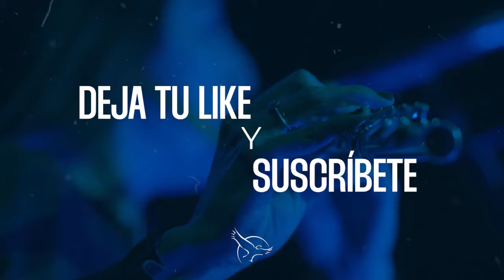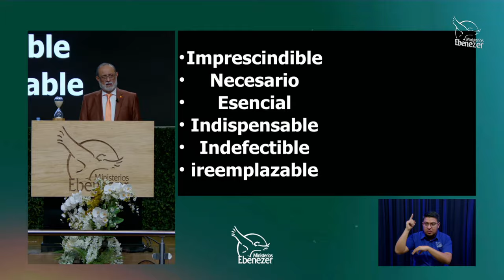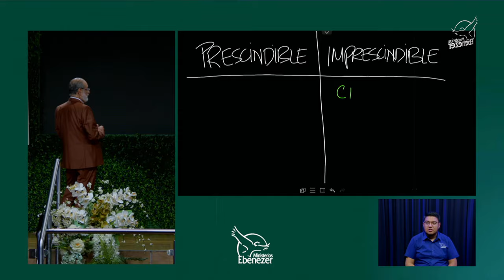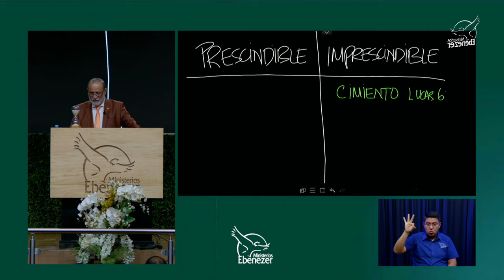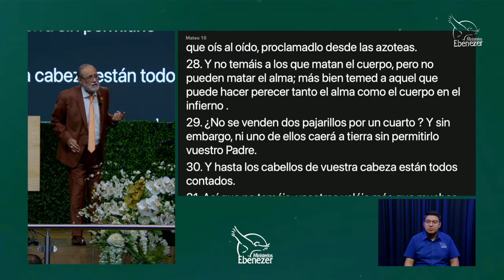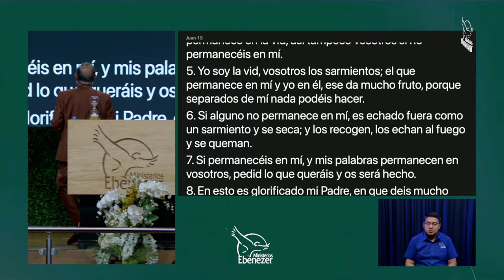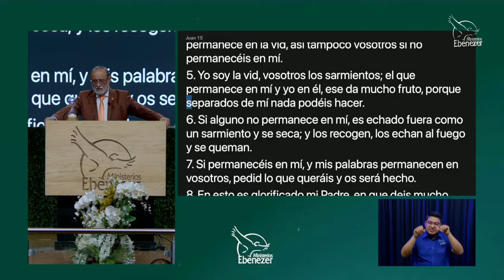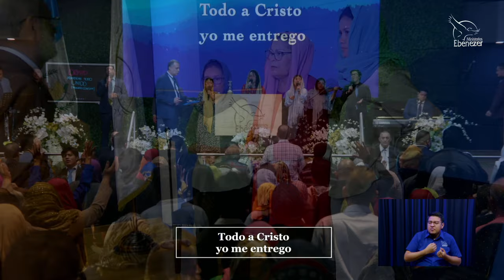Lo imprescindible y lo prescindible Sergio enriquez apostol 2° servicio _ Domingo 24_11_2024